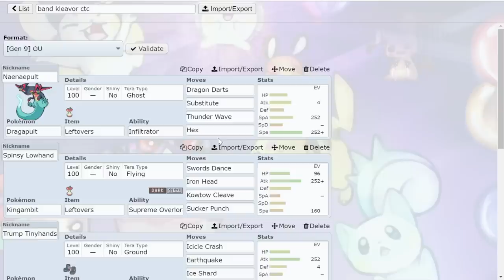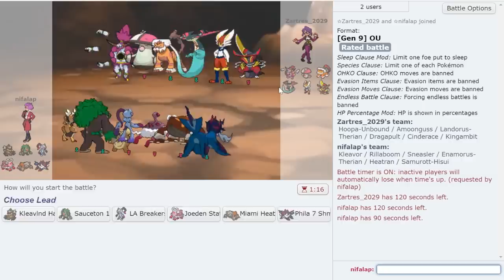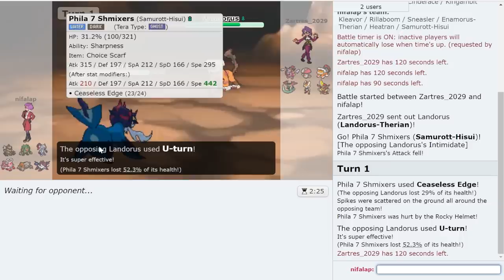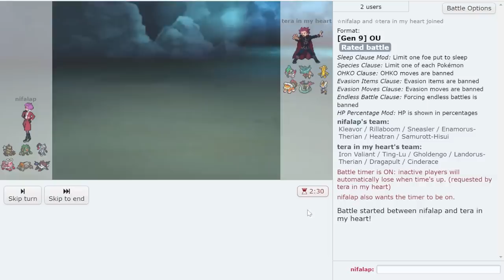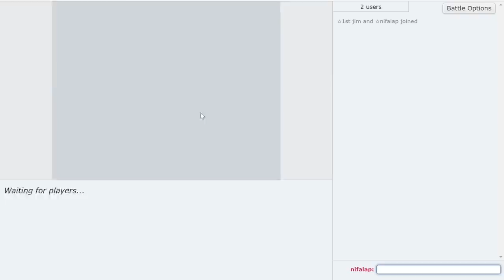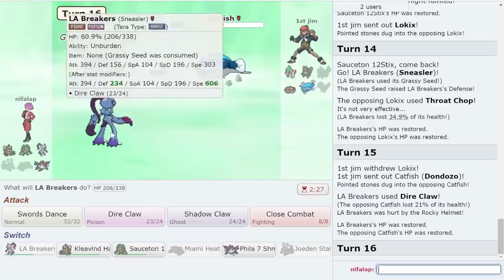We Have To Talk About Stone Axe Kleavor... ft. @Thunderblunder777 & CTC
Today we use Stone Axe Kleavor with Trailblaze in Pokemon Scarlet and Violet OU. Find out how it did and check out Blunder:

asfgerthrrth Enjoy!